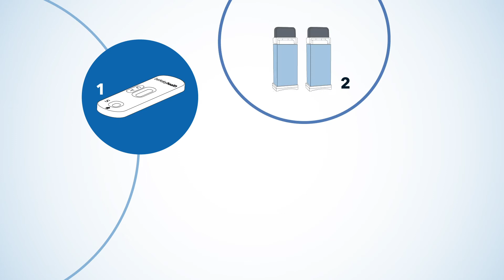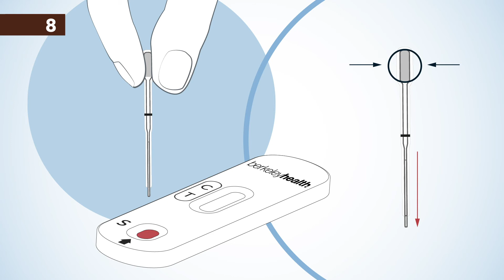berkeleyHealth Tetanus Rapid Test